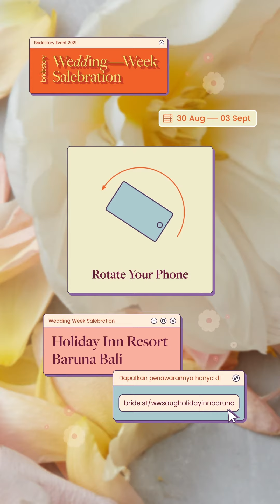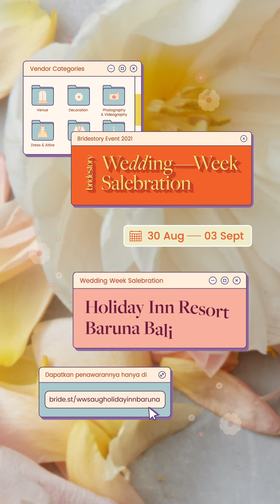Virtual Venue Tour - Holiday Inn Resort Baruna Bali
Perayaan Cinta yang Sempurna di Tepi Pantai Kuta Selatan